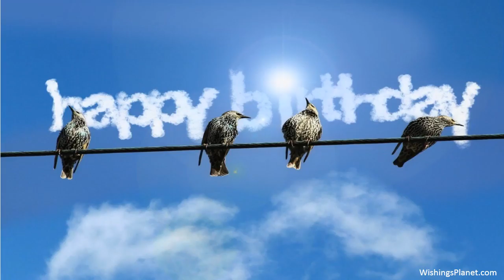Happy Birthday to Andy